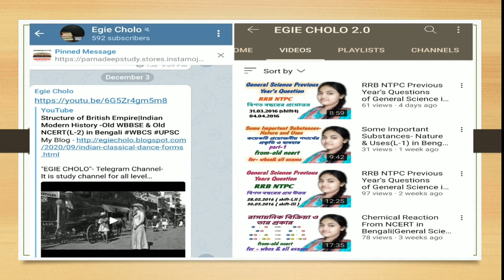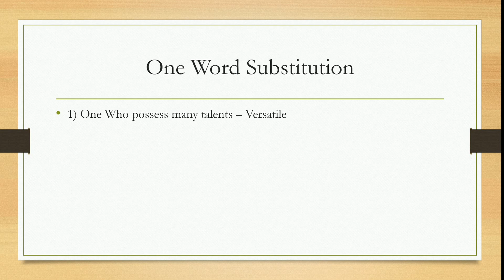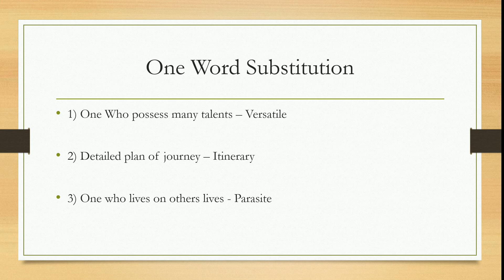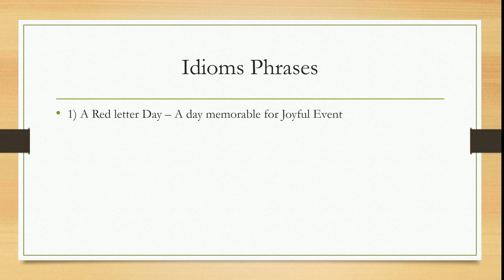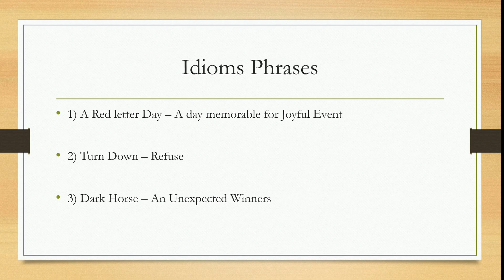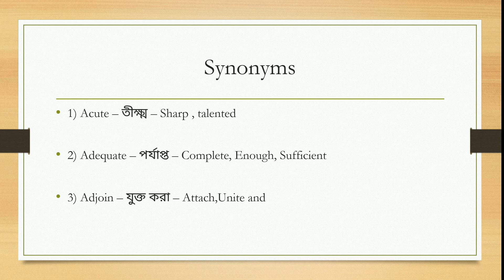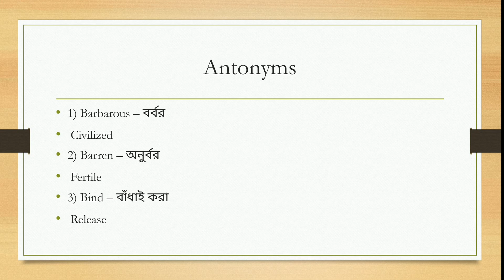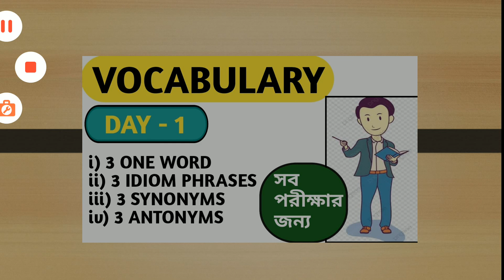#2 Daily Vocabulary in Bengali|One Word Substitution|Idioms Phrases|Synonyms|Antonyms for WBCS ,SSC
#2 Daily Vocabulary in Bengali|One Word Substitution|Synonyms|Antonyms|Idioms Phrases for WBCS,SSC,WBPSC, Bank